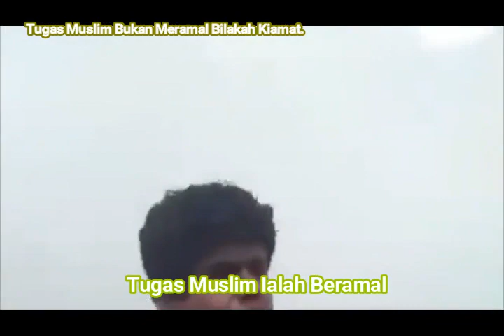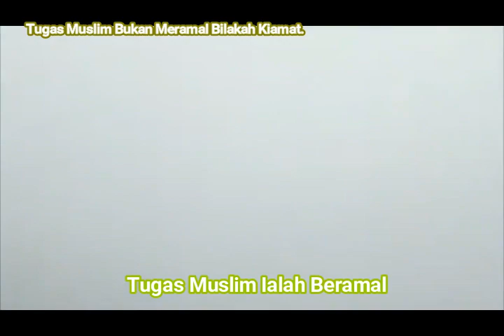Tugas Muslim Bukan Meramal Bilakah Kiamat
Tugas setiap muslim ialah beramal. Amalan yang baik itu akan menjadi penyelamat tiap muslim dari amukan api neraka jahanam. Pulanglah dengan membawa amalan yang terbaik bersama kita.